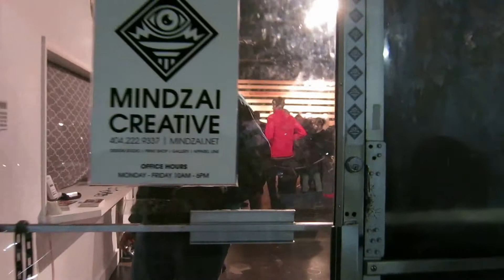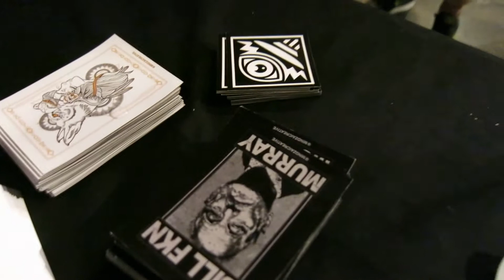Music MVI 6326 2015 03 06 Mindzai Creative and Ruin Skateshop Present Push VIDEO